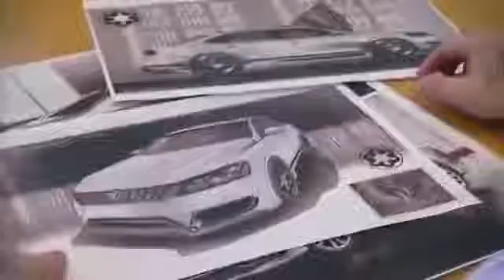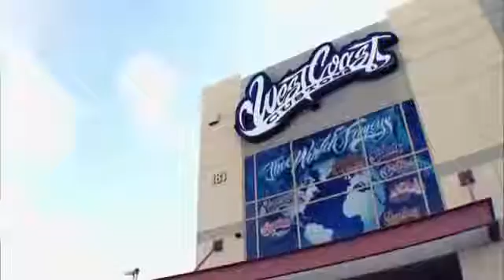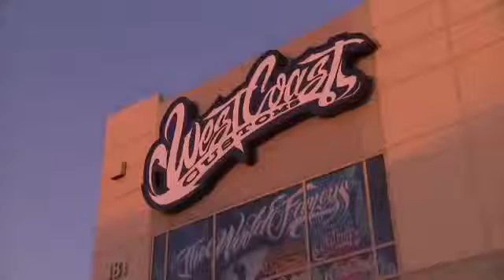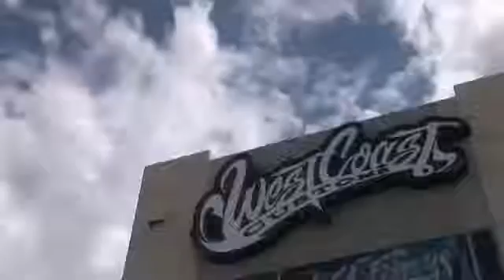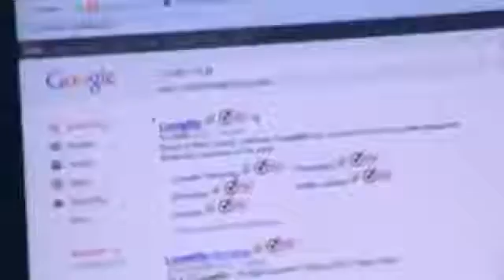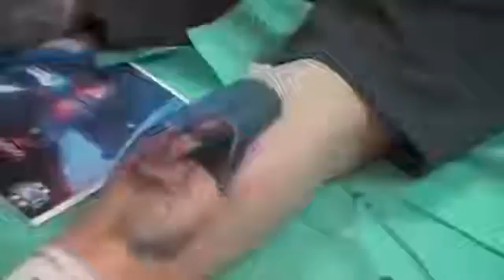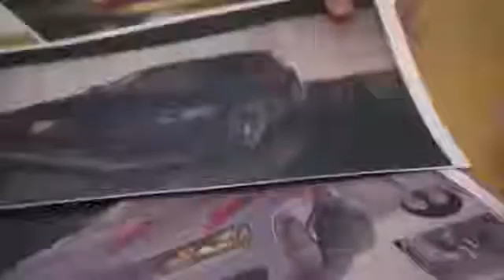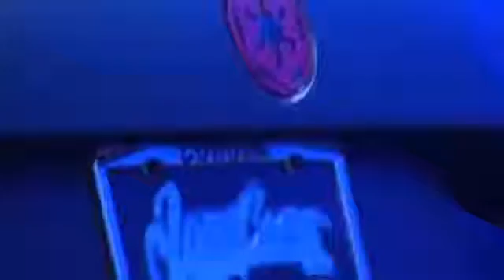Inside West Coast Customs S2 EP216 VADERSRIDE